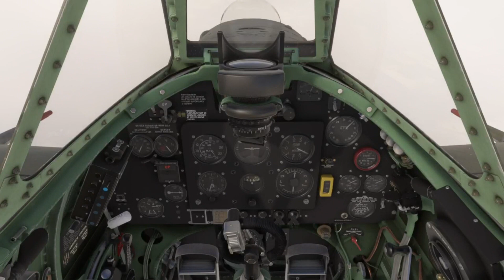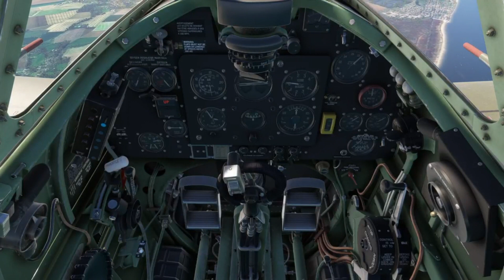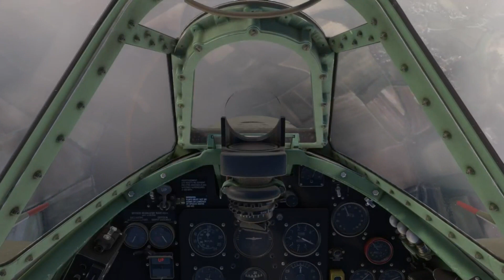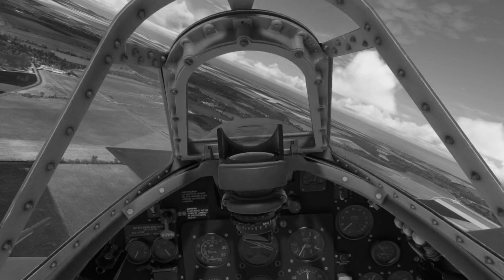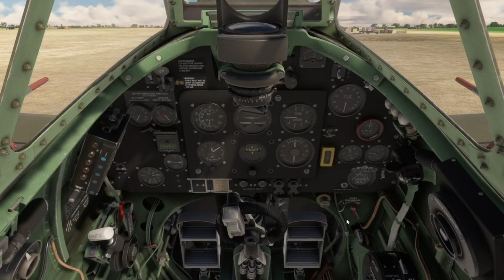Flying the Spitfire Mk-5b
A beautiful representation of the fantastic British Spitfire Mk-5b.  Well done, sounds are super nice. Designed by Flight Replicas.  Very good price offer on the MSFS marketplace.  Have some sure fun flying this great historical airplane! Airfield is a Advanced Landing Ground (ALG) in France.
Mk-5b